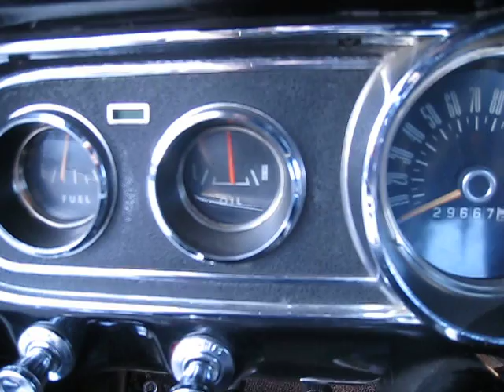The sound of my 1966 Mustang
Very nice V8 302 mustang

1966 over 420HP